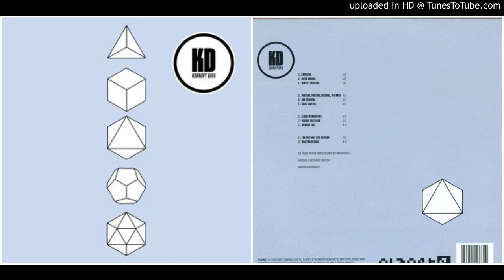Korrupt Data - Drifting Vessels [Korrupt Data LP]